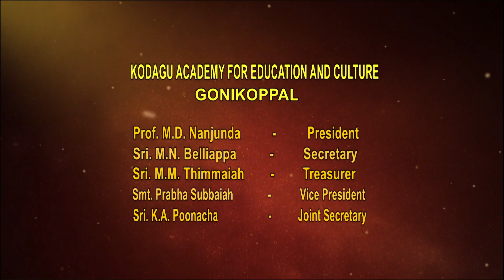COPS 28th Investiture ceremony 22-07-2023 Highlights Sarkar videotrix